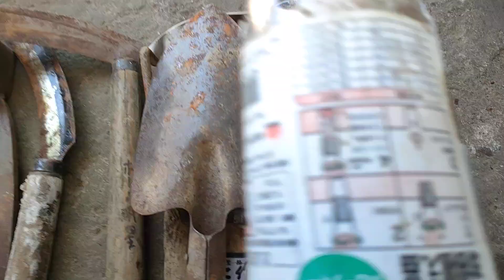đồ nghề nhật bãi LH 0363655784 ngày 25/3